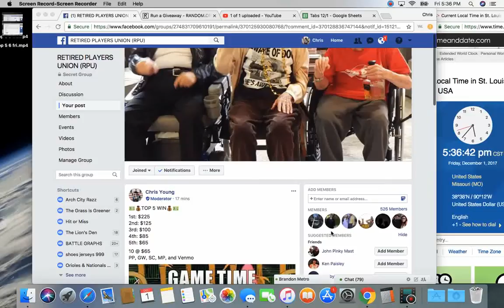Top 5 7 fri